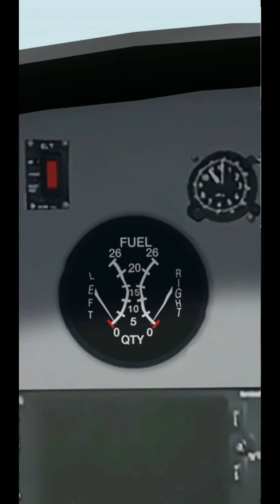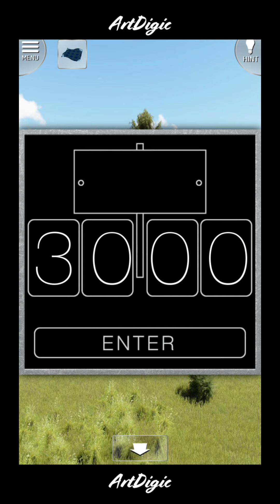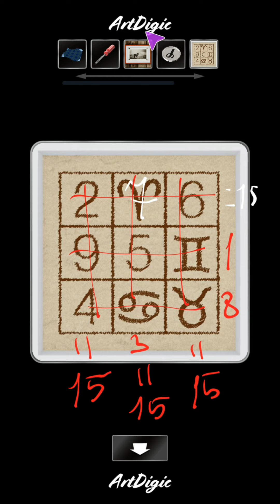Can you escape Tree House STAGES 1 Walkthrough [ArtDigic]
Can you escape Tree House walkthrough
Can you escape Tree House Level 1 Прохождение [ArtDigic]